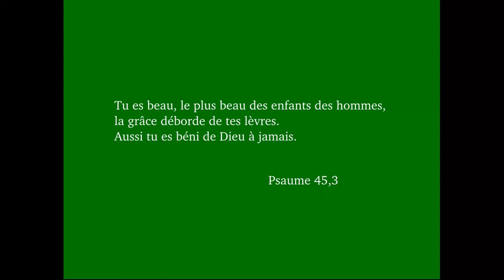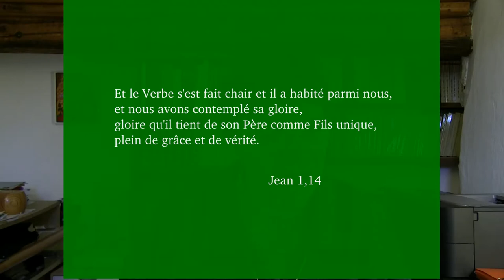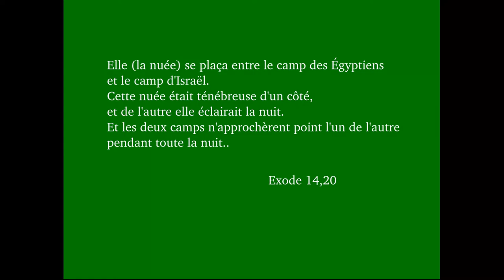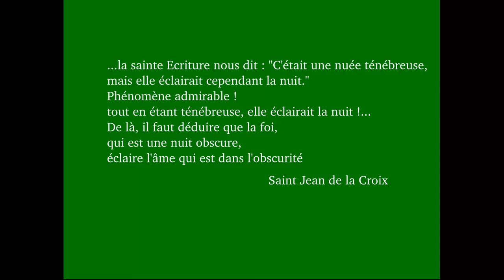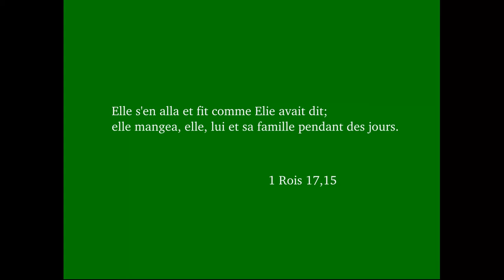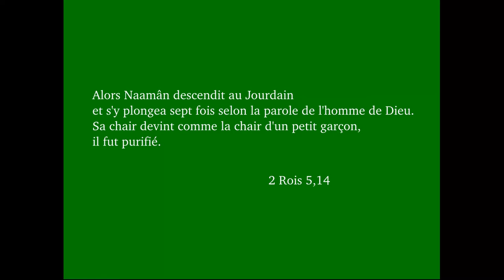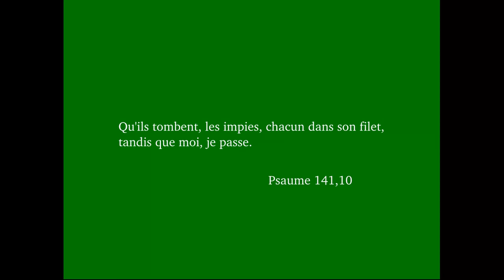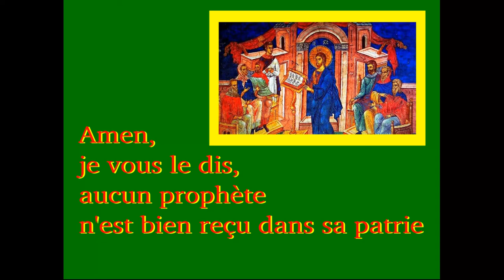Qui es-tu Seigneur?